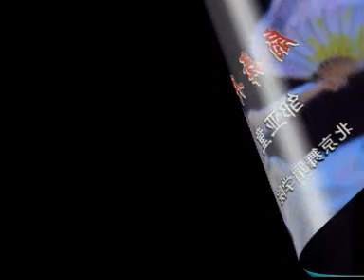扇舞丹青 ( 邹亚童 )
6th Taoli Cup National Dance Competition; different version from 王亚彬's. Except for the mistake, I prefer this one.